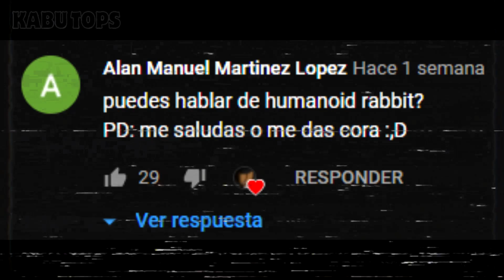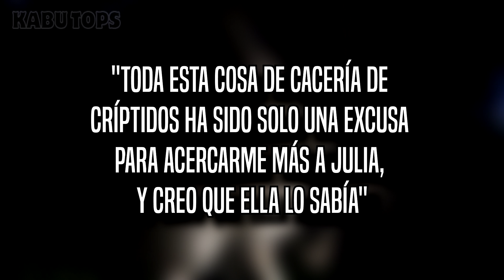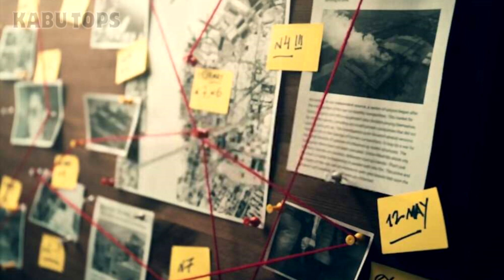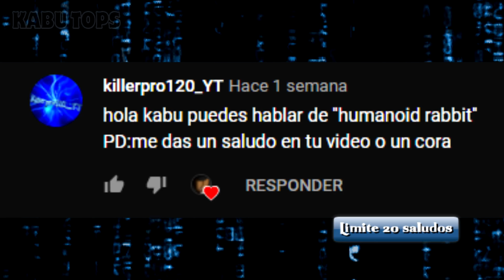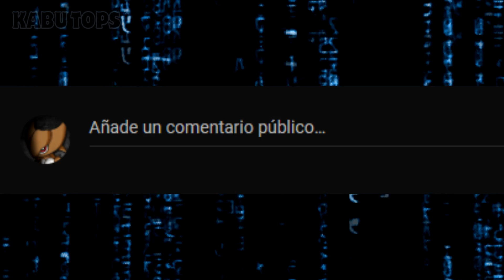Humanoid Rabbit: Un inquietante críptido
Menciones:
- Doorbell Cam
- Clockwise Jack